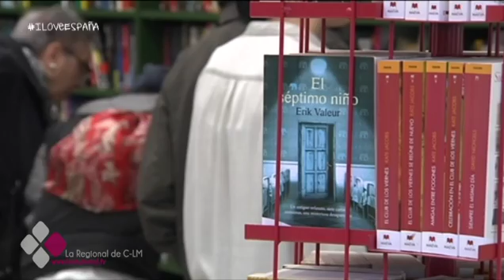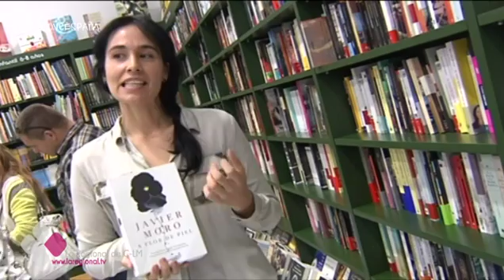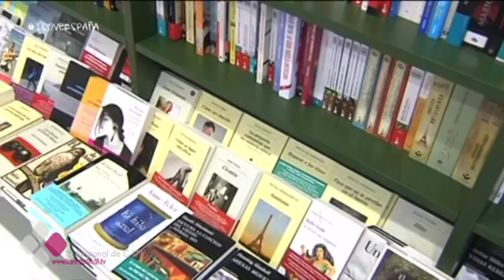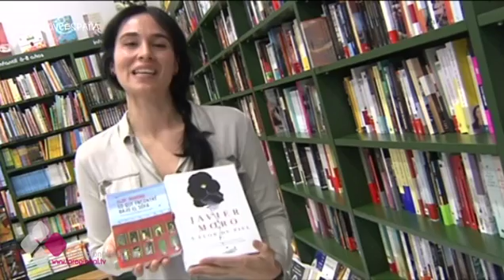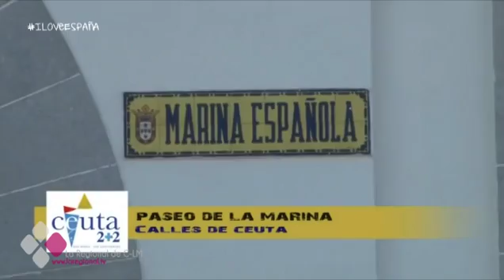I LOVE ESPAÑA 1X31